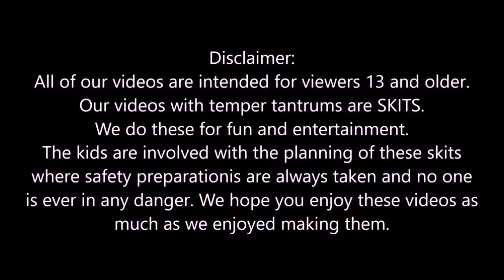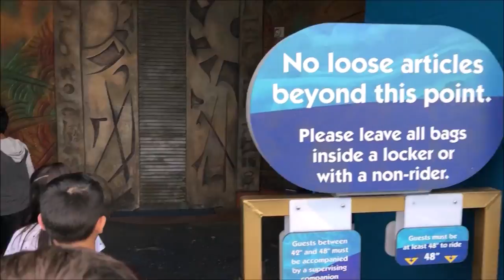Kid Kicked Out Of Seaworld For Opening Cage And Flipping People Off! - Security Called!!!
Kid kicked out of seaworld this week for opening up one of the cages.
 Today we were visiting Seaworld. Dad hasn't been to Seaworld since 1990 when he was 10. So much has changed in 30 years.
This time Lee gets to take his kids to Seaworld, but will Leland behave? While trying out some of the rides dad finds that kid is flipping people off while on the ride. What happens later when Leland finds a unlocked cage and opens it up? What comes out? find out.